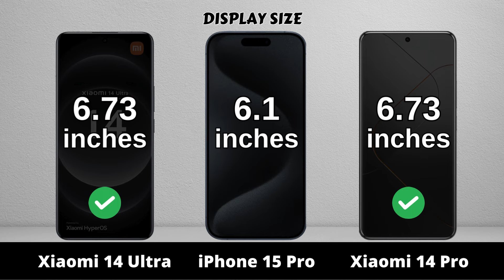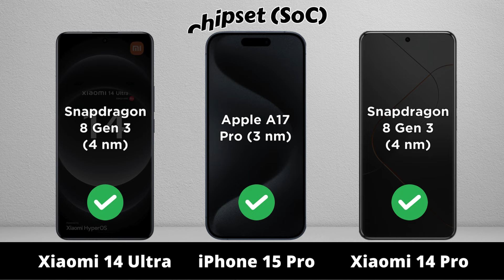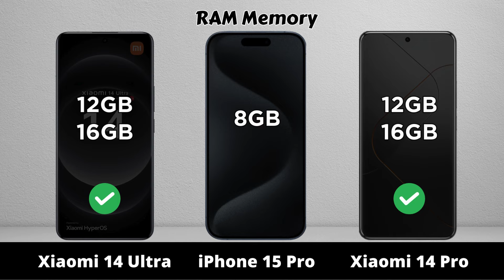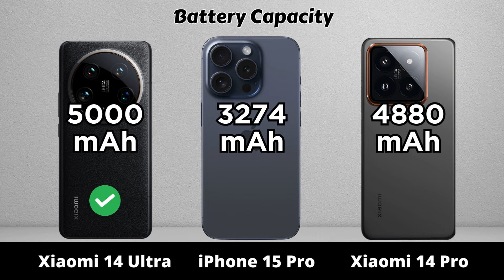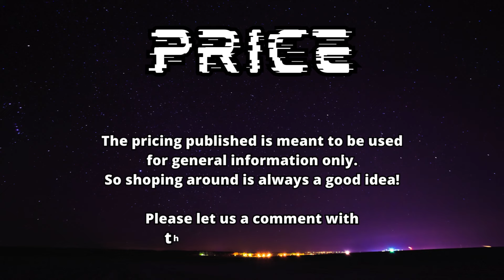Xiaomi 14 Ultra vs iPhone 15 Pro vs Xiaomi 14 Pro